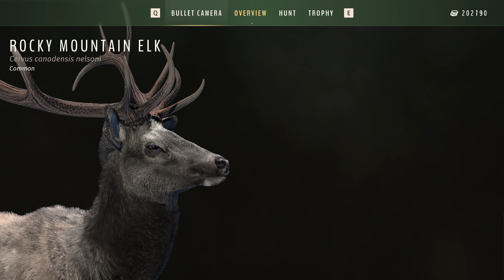Realistic ROCKY MOUNTAIN ELK Hunt, Well That Is A RIP | WAY OF THE HUNTER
Waking up a bit late after a nap at camp to the sounds of Elk bugling near by. Time to go on a Elk hunt on Nez Perce Valley in Way of the Hunter!

00:00 Intro (HOPE YOU ENJOY)
00:08 Elk
41:18 Outro (THANK YOU FOR WATCHING)